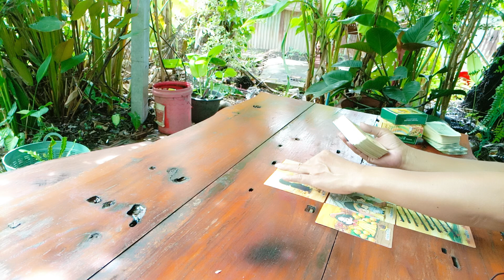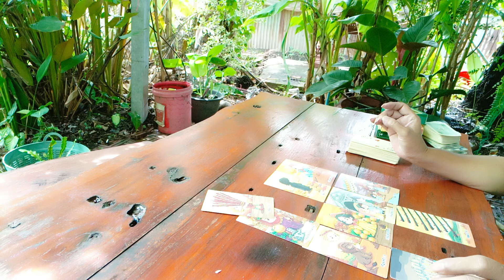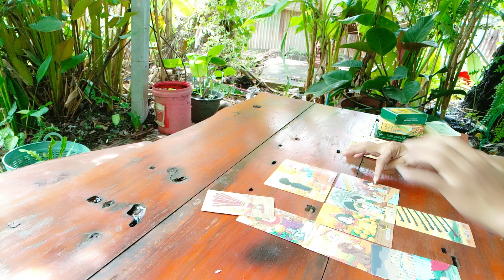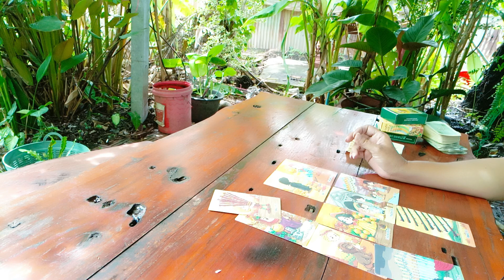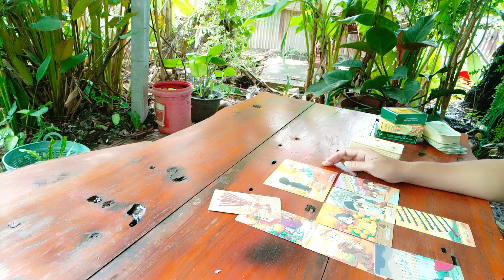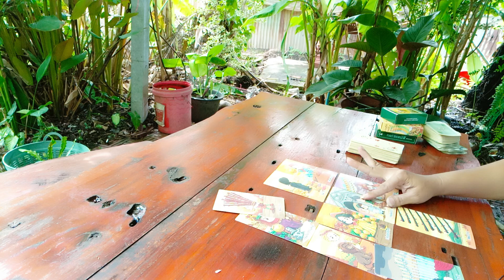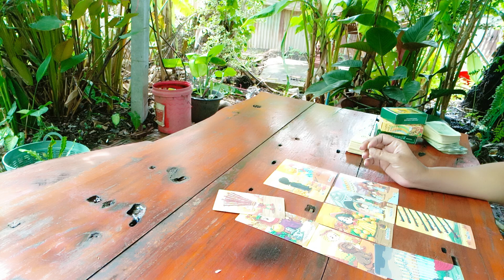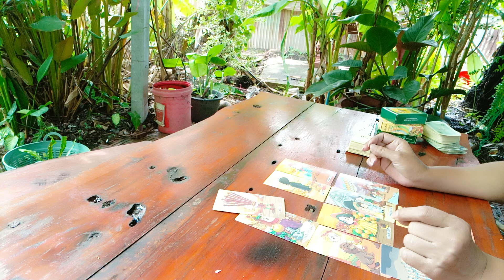สิ่งดี ๆ สิ่งสำคัญที่จะเกิดขึ้นกับคุณ กรกฎาคม ธาตุลม ( เมถุน, ตุลย์ กุมภ์ ) การเงินยังไปได้